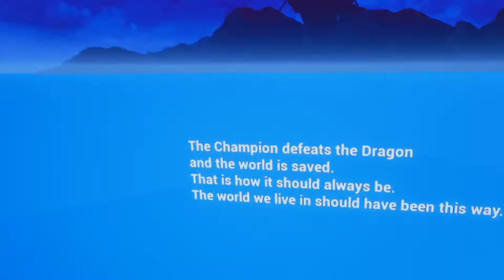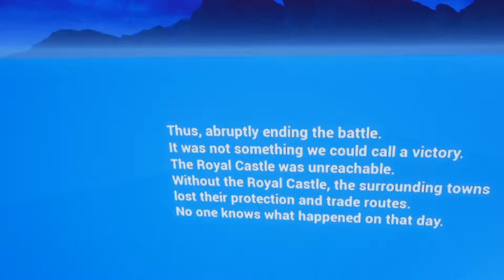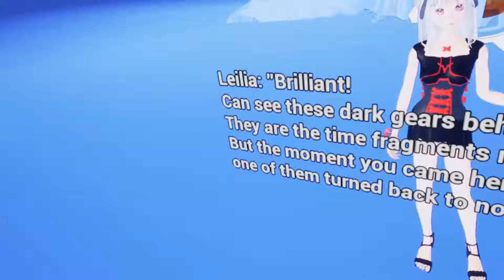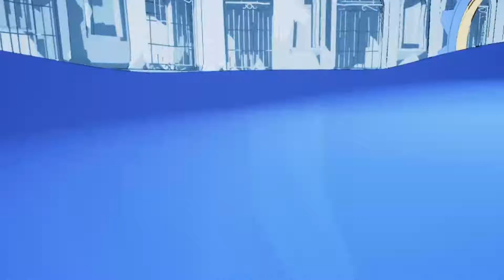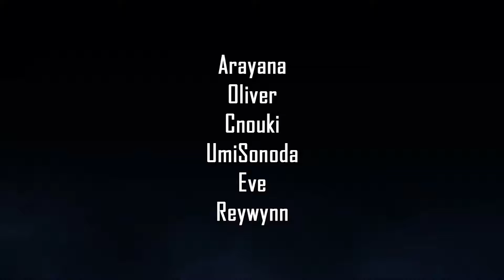Them Saggy Anime Titties.... LAR Plays Timeless Paradox VR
Probably not gonna continue this one. lol